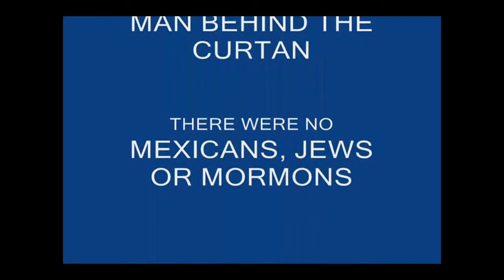MATT BRAGG @ TURF CLUB.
SORRY ABOUT THE SOUND, TURN UP THE VOLUME AND IT MIGHT GET A LITTLE BETTER. THIS WAS FILMED ABOUT 10 YEARS AGO AT THE TURF CLUB IN TWIN FALLS IDAHO. MATT IS A VERY FUNNY MAN AND IF YOU GET A CHANCE CHECK OUT HIS SHOW SOME TIME. ENJOY.